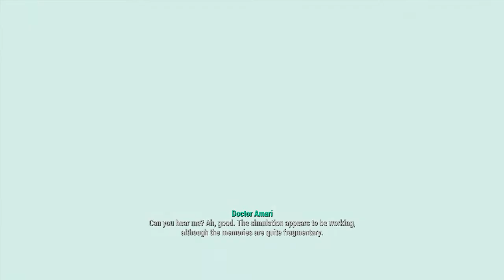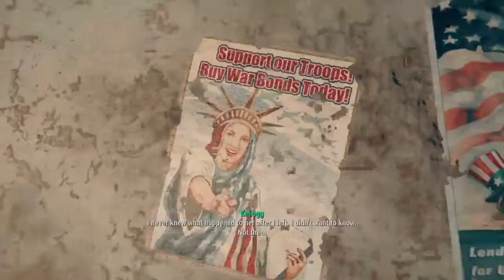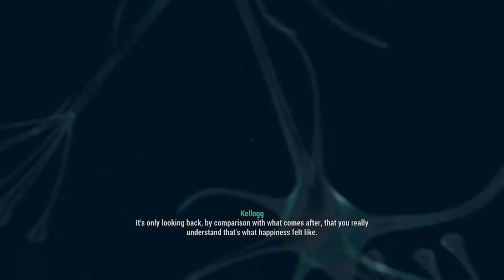F.O4 Fuckery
Member of Precinct 316 on KitRiker_316’s channel, covering lolcows, deviants and other unsavory things. I don’t make content because time and money are commodities I can’t fully invest in yet, but you never know.